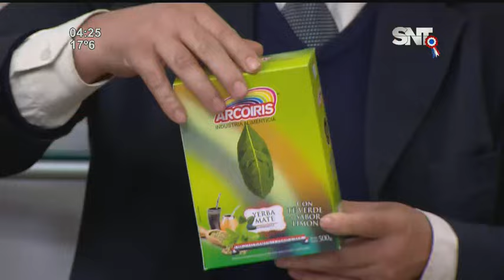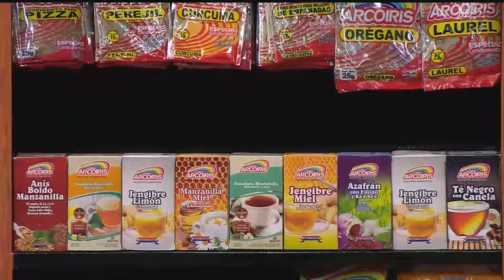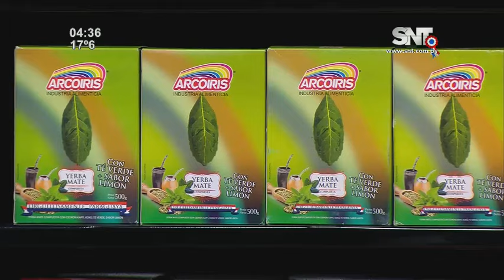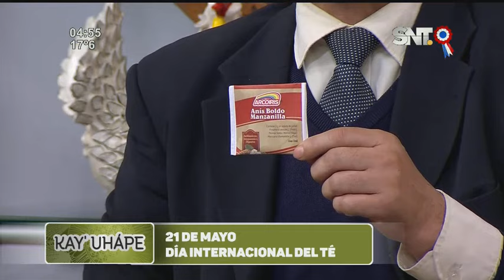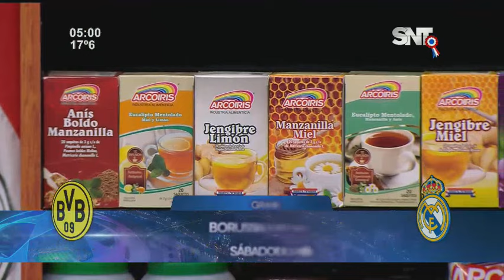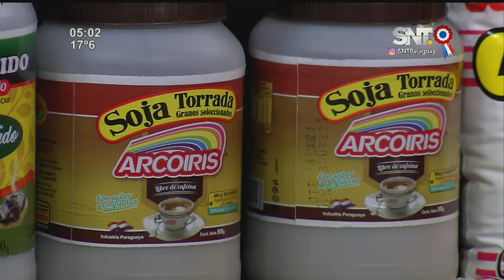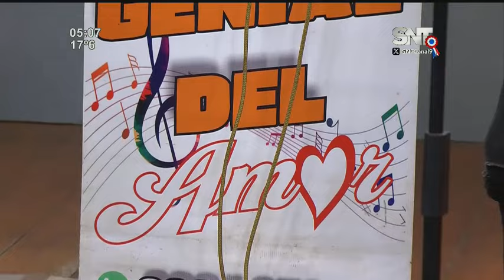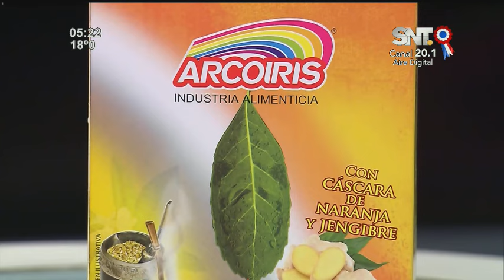Kay'uhape: Programa del 21 de mayo del 2024